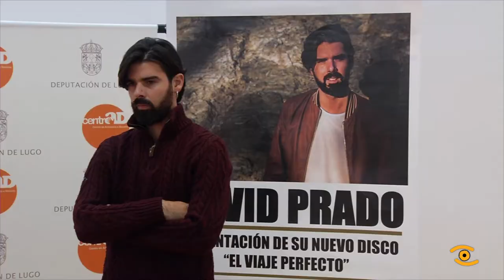Noticia de Lugo: Prado presentará en Lugo o seu novo disco